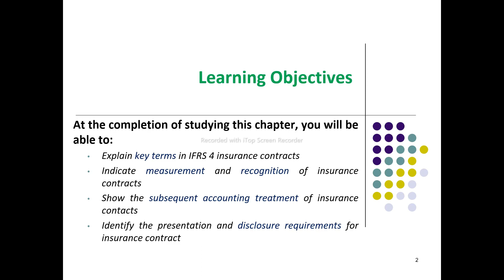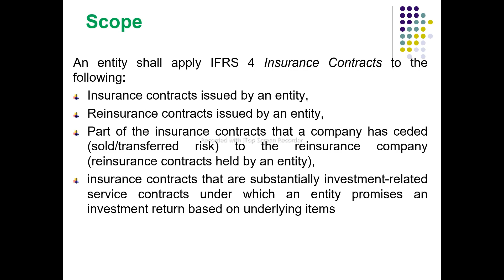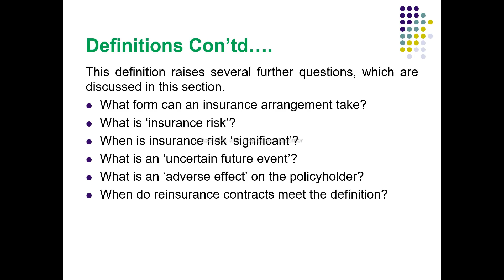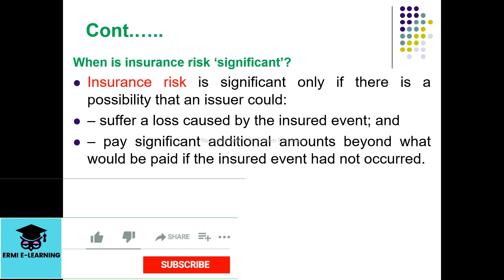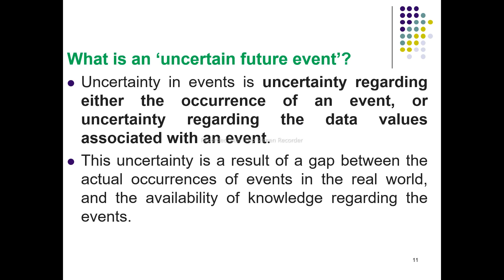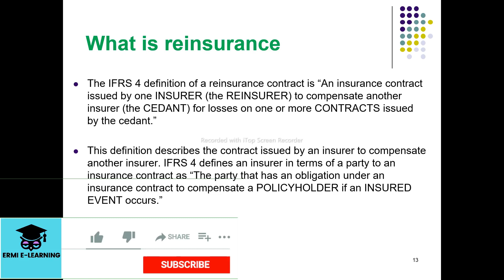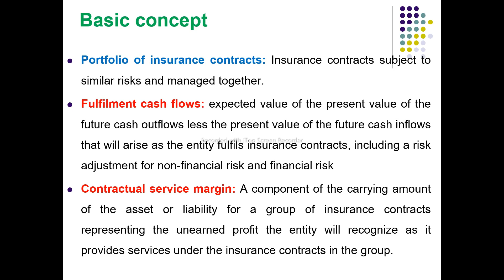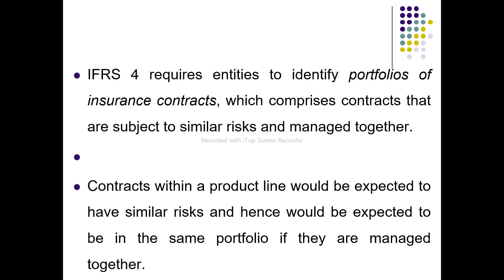Insurance Contract | IFRS 4 | IFRS 17 | Advanced financial accounting 1 | Part 1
Ermi E-learning

1. Financial Health
2. Balance Sheet Analysis
3. Assets and Liabilities
4. Cash Flow
5. Accounting
6. Profitability
7. Business Management
8. Risk Management
9. Financial Reporting
10. Financial Planning

👉👉   Intermediate Accounting
👉👉   Cost and management accounting
👉👉    Financial Accounting
👉👉    IFRS Standards
👉👉    IAS
👉👉   Financial Management
👉👉    Accounting for merchandise  Business
👉👉    Accounting Cycle
👉👉    journal entry
👉👉    property plant and equipment
👉👉    Depreciation expense
👉👉    risk management
👉👉     Cost volume analysis
👉👉     Master budget
👉👉    Bank Reconciliation
👉👉    Inventory
👉👉    Current liability
👉👉    Cost Accounting
👉👉    Insurance
👉👉    Payroll
👉👉    Partnership
👉👉    PPE
👉👉    Liquidation
👉👉    Auditing
👉👉    job order costing system
👉👉    Corporation
👉👉   Peachtree accounting
👉👉    Insurance
👉👉     life insurance
👉👉    health insurance
👉👉     non life insurance or property insurance
👉👉    reinsurance
👉👉     IPSAS
👉👉    Financial analysis